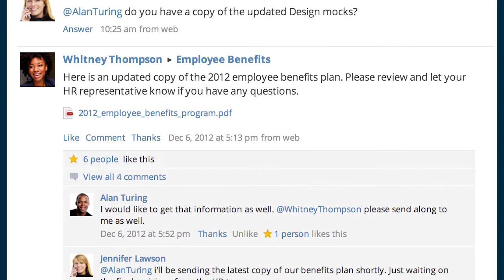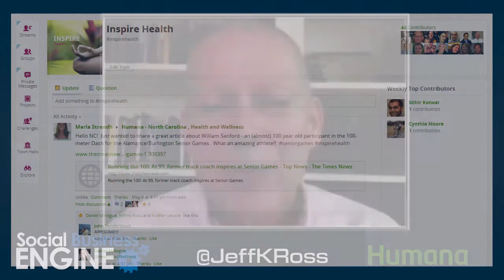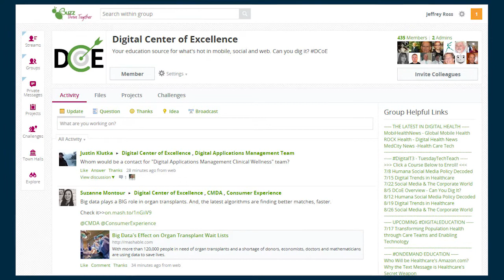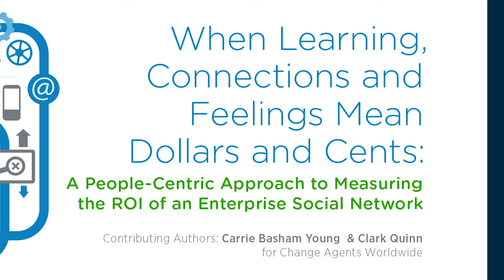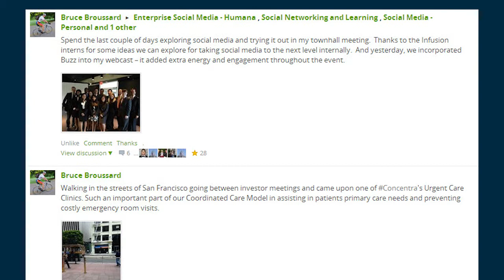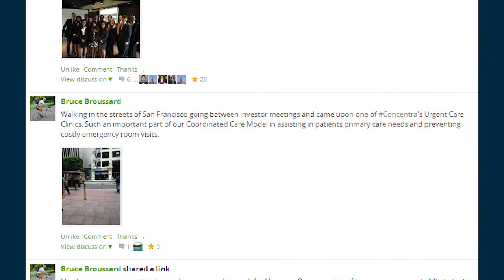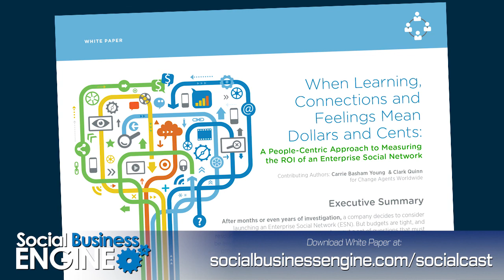Employees Buzz'd Over Enterprise Social Network at Humana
Humana has implemented an enterprise social network (ESN) they call Buzz, to streamline communication and collaboration among its 50,000 employees. On this episode Bernie Borges interviews Jeff Ross, Community Manager at Humana explains their process to implement an ESN, powered by Socialcast and the business results. This episodes is co-hosted by Badi Azad from Socialcast.